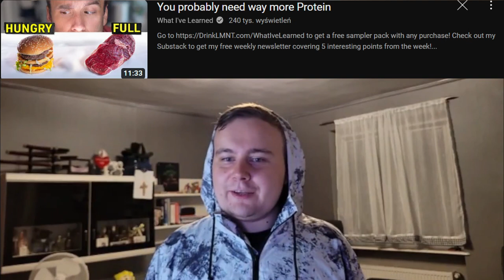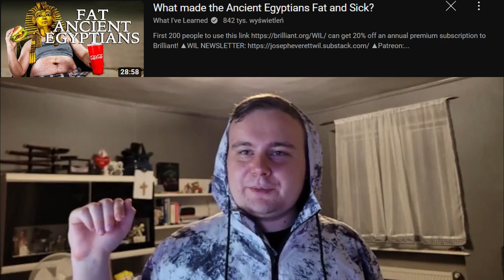How to win your life & food myth and facts - Kacper's Journey day 10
Welcome to Kacper's Journey: Unveiling the Golden Path to Your Best Self!

Are you ready to unlock the secrets to drive your life straight towards your goals? In this enlightening video, I'll unveil the golden solutions to optimize your journey of self-improvement. Join me as I delve into essential topics that will reshape your perspective on nutrition, lifestyle, and personal growth.

👍 Like if you're excited about mastering self-improvement!
📣 Share this transformational video with friends who are on the path of personal growth.

[Main Content]

🚀 Imagining Your Ideal Self - 10 Years Ahead 🚀
Let's embark on an incredible mental journey to meet your future self - a version of you that's perfectly aligned with nature's wisdom. Visualize your happiest, healthiest, and wealthiest self, thriving within the realms of reality. Discover the steps to challenge yourself, surpass your limits, and evolve into your most authentic future self.

🥩 Protein Intake: Limits Unveiled 🥩
Are you aware of the myths surrounding protein consumption? We break down the truth about protein limits, debunking the misconceptions and revealing the highest saturation point. Dive into the science behind protein intake and find out how to nourish your body for optimal growth and vitality.

🥖 Carbohydrates and the Food Pyramid Deception 🥖
Unearth the shocking revelations about the infamous food pyramid. I'll expose the manipulative history that led to the prioritization of carbohydrates over nutrient-rich foods. Learn why we should rethink our dietary choices and embrace a more balanced approach for a healthier lifestyle.

🌟 Embracing My Ideal Self 🌟
Get a glimpse into my aspirations and vision for my own ideal self. I'll share the traits, achievements, and experiences that make up the perfect version of me. From physical wellness to financial stability, let's redefine success and self-improvement through authenticity and purpose.

Step into my day and witness the rhythm of productivity and self-care. Experience the challenges and victories that shape my routine, from conquering early mornings to balancing work and personal growth. It's an unfiltered glimpse into the pursuit of excellence.

📆 Tomorrow's Blueprint 📆
Join me as I outline the blueprint for my upcoming day, filled with tasks, learning, and progress. Get inspired to craft your own plan for success, and discover the power of preparation in achieving your goals.

🌄 Conclusion: The Path Forward 🌄
Reflect on the wisdom shared throughout this video as I guide you towards actionable steps for a more fulfilling life. Remember, the journey to your best self starts with a single step.

[Timestamps]

00:39 Embarking on Your Future Self's Journey
02:05 Demystifying Protein Intake
03:03 Unmasking the Food Pyramid Deception
05:11 Embracing My Ideal Self - 10 Years Ahead
8:13 A Glimpse into My Daily Journey
09:53 Blueprint for Tomorrow's Triumphs
10:39 Wrapping Up: The Road Ahead

[Previous Video]

[Content Type]

Educational, Inspirational, Thought-Provoking

Elevate your journey, nourish your mind, and transform your life.

Stay inspired and stay on watch for more enlightening insights. Until next time!